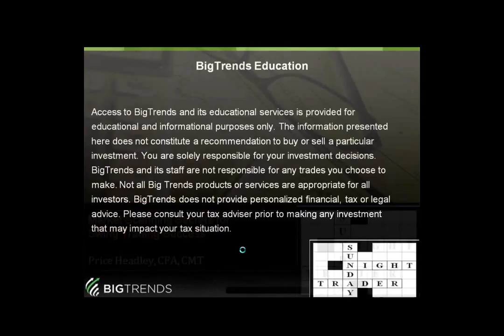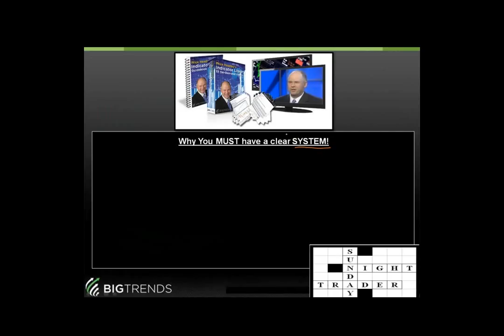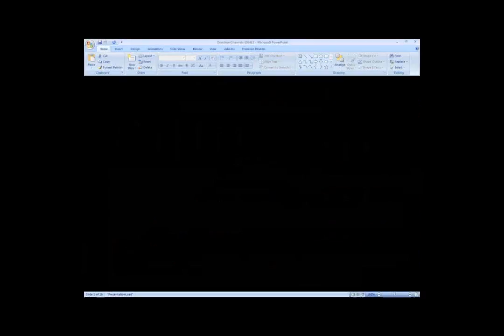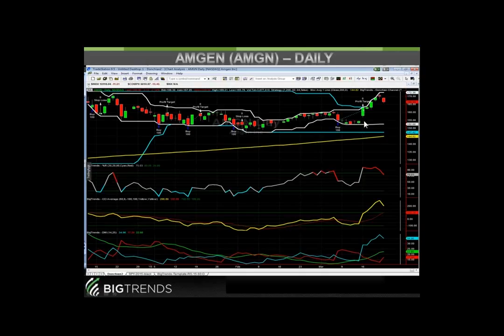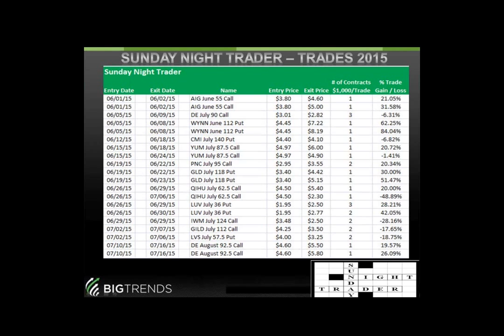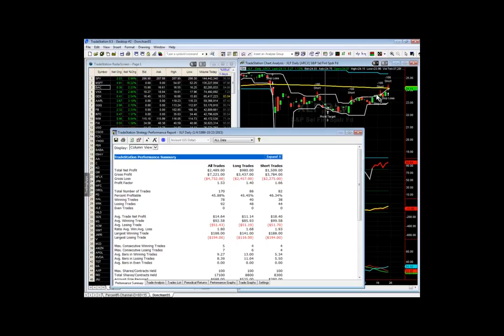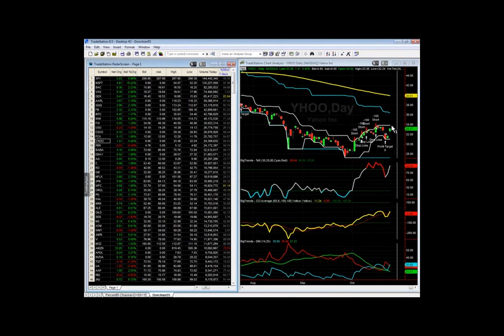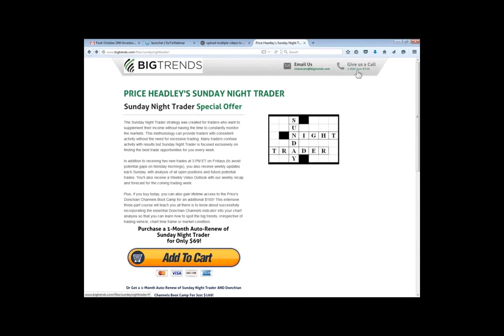Market Scanning Secrets for Swing Trading Success | Price Headly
Market Scanning - See How to Looks for Swing Trading Opportunities in the Current Market
How He Culls Through Over 100 Stocks with My Scanning Methods
How to Put These Market Scans to Work in Your Own Trading
How You Can Manage Your Swing Trades with Active Profit-Taking and
Progressive Stops
How to Earn Absolute Returns through Technical Analysis including Donchian
Channels and Much More!